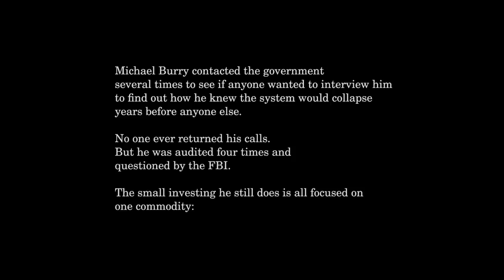The Big Short: 2008 Dr M Burry before and after closing his fund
What does Micheal Burry invest in now? after closing his fund.